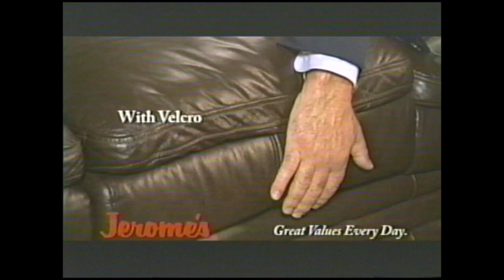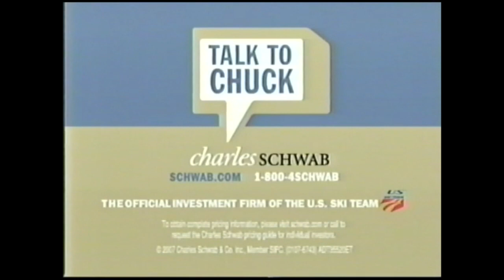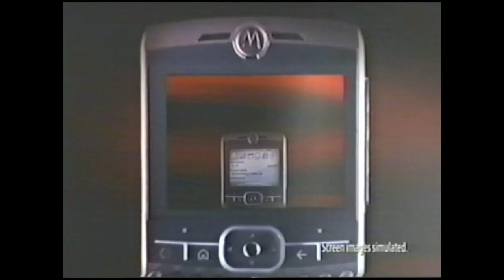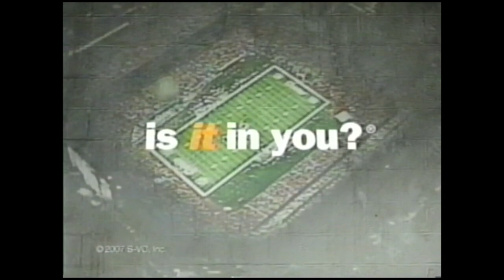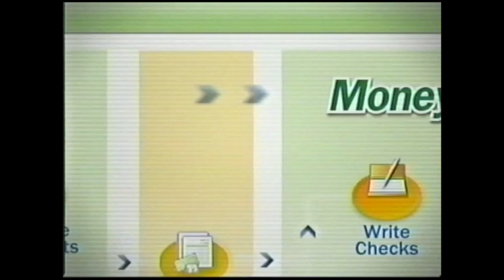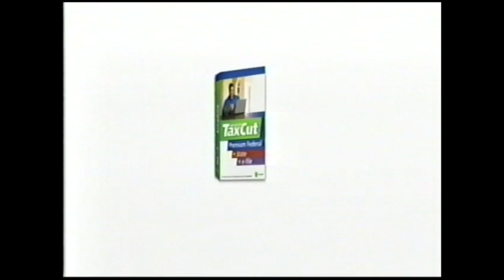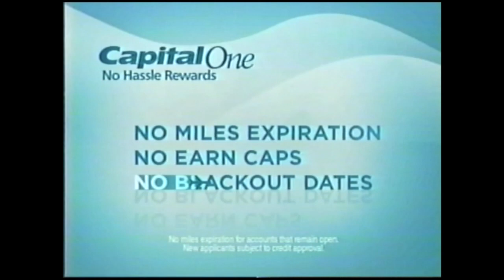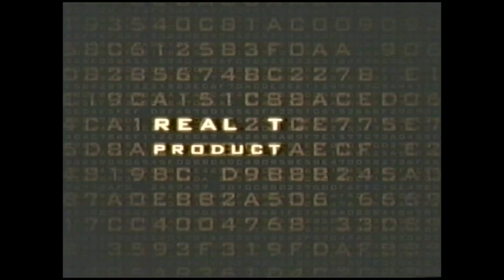FOX6 "24" Premier Commercials. 2007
Group of commercials during the premier of "24"(not sure what season) aired early 2007 on FOX 6 in San Diego.